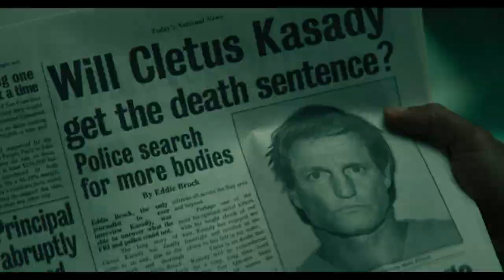A&W Productions #44 - MAXIMUM CARNAGE!!!!! (Venom: Let There Be Carnage Fan Video)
Had this idea brewing for a bit... remembered to start it when a friend ranted about it.

Still surprised this song, "Carnage Rules" by Green Jelly, WASNT IN THE MOVIE. Loved it since playing the game "Maximum Carnage". However, Woody Harrelson STOLE THE SHOW for this movie and I loved every moment he was on the screen!

Shout out to my dawg Juno!!!

LET ME KNOW WHAT YOU GUYS THINK IN THE COMMENTS!! ALSO DROP IDEAS FOR FUTURE VIDS!